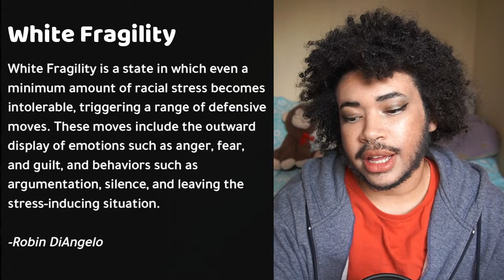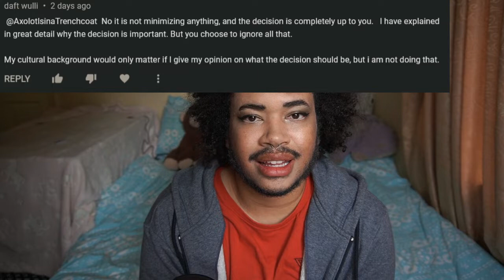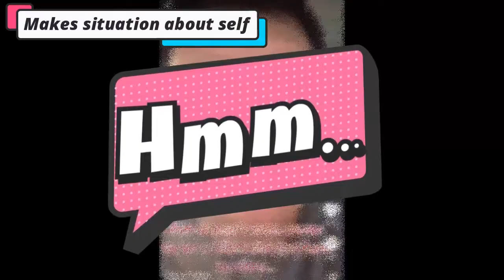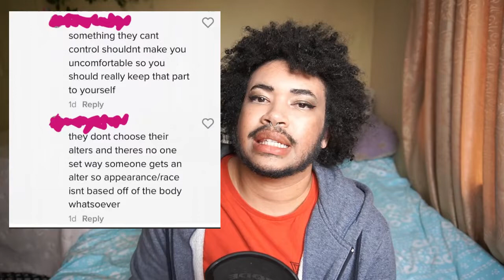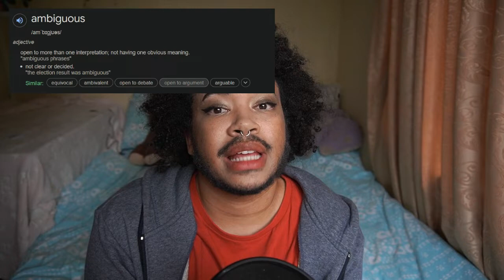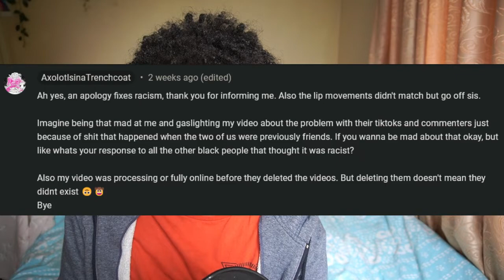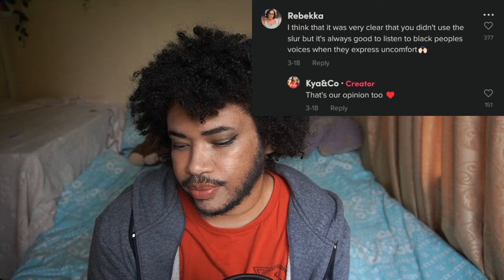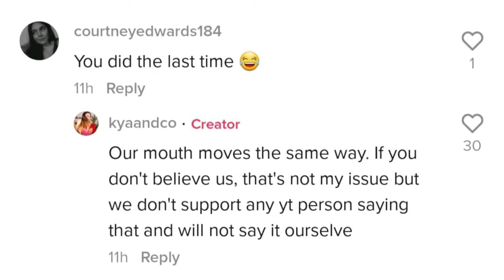White Fragility , Disability Advocates and Dissociadid | Discourse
Commissioned artworks
Portrait by Sage_Serendipityy